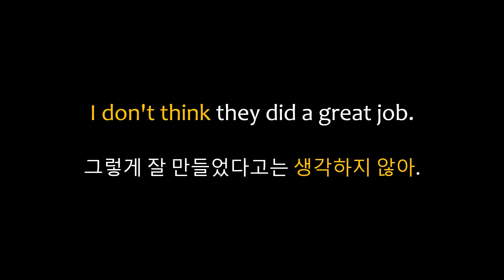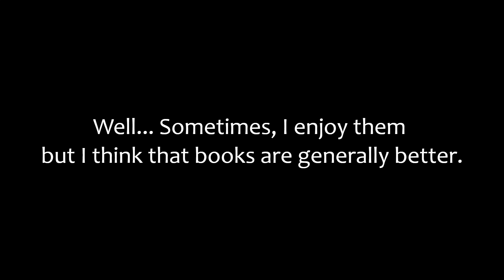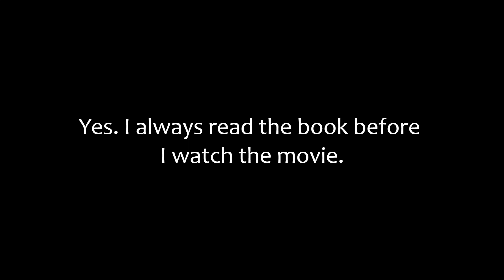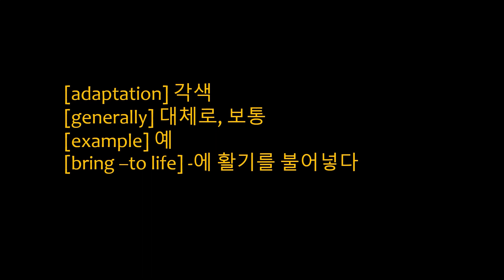[스몰톡 48] 말하는영어 |일상생활에서 사용 가능한 영어대화! 듣고 따라하기!!| 소통하는 영어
[영어회화를 위한 연습 영상]

반복해서 연습하는 것이 포인트입니다!
꼭 듣고 소리내서 따라해주세요^^
애기 옹알이하듯 따라하다보면
입 트이는 날이 오겠지요!?

저도 연습 중에 있습니다
될 때까지 같이 한번 해보자구요~~~^^